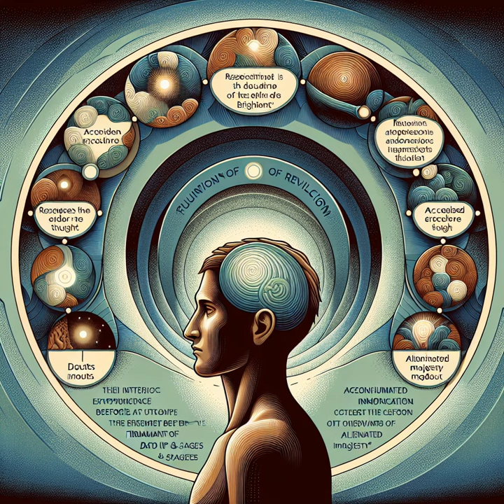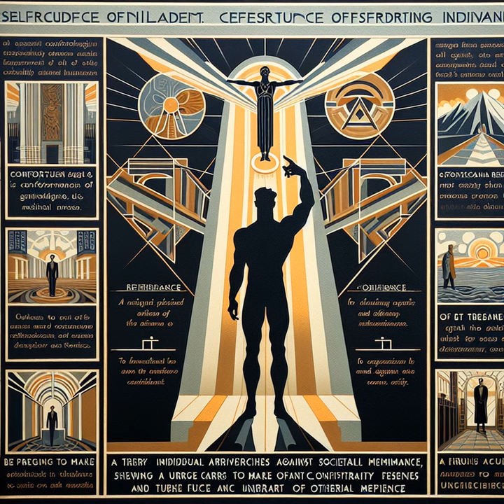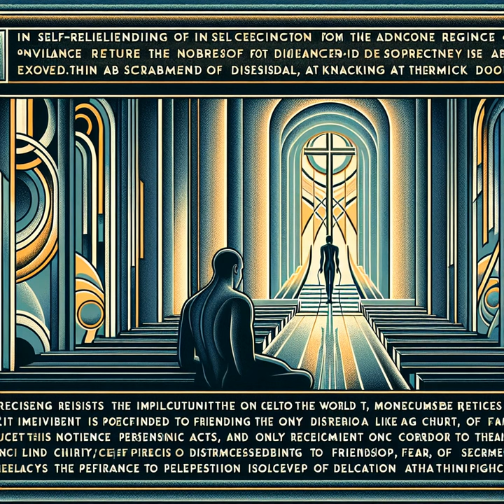'Self-Reliance' by R W Emerson - Comments Please!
'Self-Reliance': R W Emerson
Audio: tts-1 (Alloy)
Visual: DALL·E 3
Programming: Cosmic Lettuce (asst by chatGPT)
Editing: Cosmic Lettuce

This is an experiment -- Please comment about this kind of content!  Would you 'watch' a book?  What two or three things about it do you like most and like least?